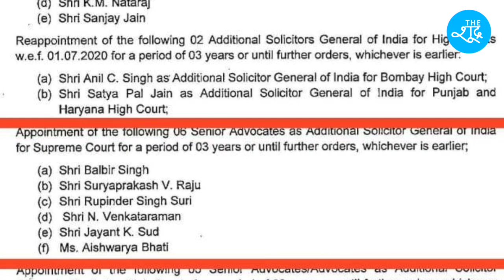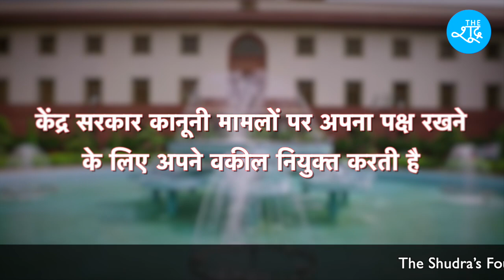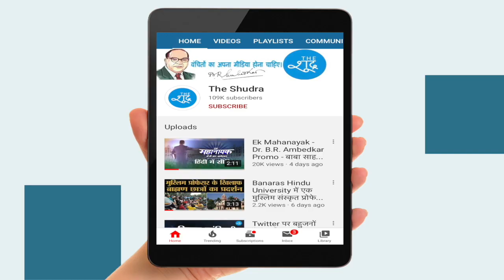Solicitor General और Additional Solicitor Generals की 19 नियुक्तियों में एक भी SC-ST नहीं।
साथियों, आंबेडकरवादी पत्रकारिता करने वाले नेशनल बहुजन मीडिया को स्थापित करने में आर्थिक सहयोग दें। आप सीधे खाते में पैसे ट्रांफसर कर सकते हैं, साथ ही आप पेटीएम या गूगल पे के ज़रिये भी मदद कर सकते हैं।

Beneficiary Name: The Shudra
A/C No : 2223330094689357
IFSC: RATN0VAAPIS
Bank - RBL